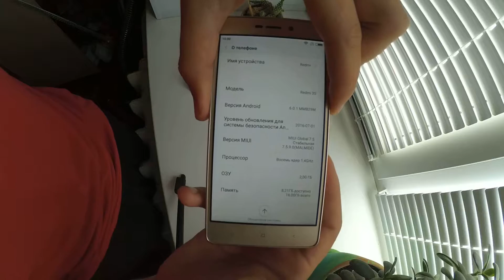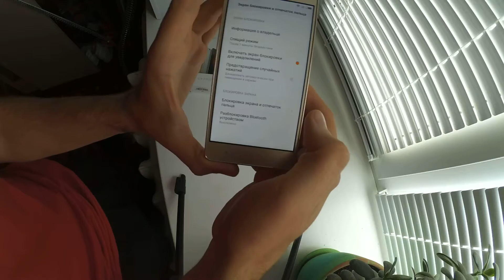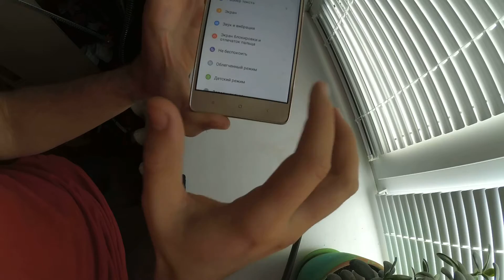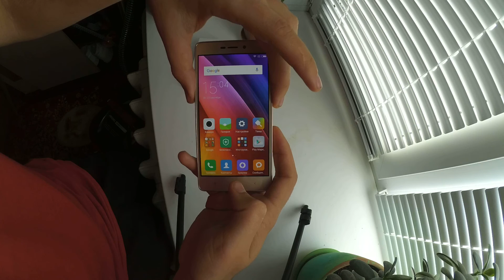Xiaomi Redmi 3s. Косяки. (GearBest)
Демонстрация багов и дефектов нового смартфона xiaomi redmi 3s